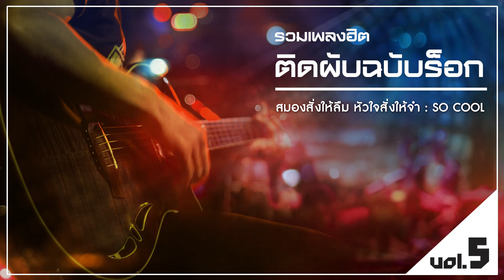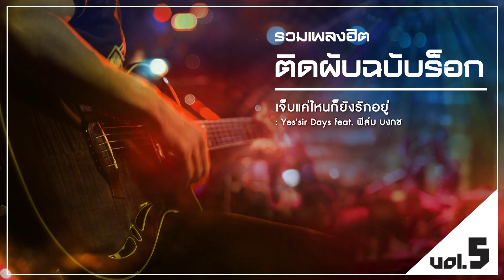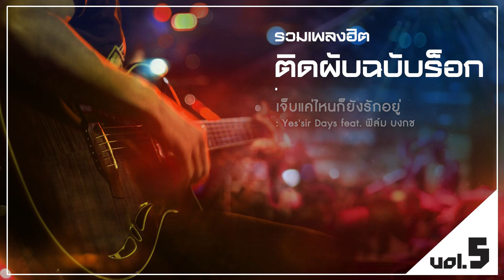รวมเพลงฮิต ติดผับฉบับร็อก Vol 5 | สมองสั่งให้ลืม หัวใจสั่งให้จำ SO COOL, จำเป็นต้องลืม PARATA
00:00 นาทีนี้ - JUSTIN
04:15 ทำไมไม่คิดดีดี - S.D.F
09:05 จะหยุดเวลาได้ไหม - TONO & THE DUST
13:32 สมองสั่งให้ลืม หัวใจสั่งให้จำ - SO COOL
17:14 น้ำท่วมปาก - JUSTIN
20:58 จำเป็นต้องลืม - PARATA
25:27 คนของเธอ - แมว จิรศักดิ์
30:08 เจ็บแค่ไหนก็ยังรักอยู่ - Yes'sir Days feat. ฟิล์ม บงกช
34:13 หนึ่งในล้าน - Sniper
38:00 เจ็บเกินไป - NOS